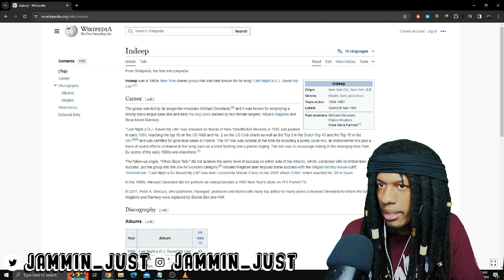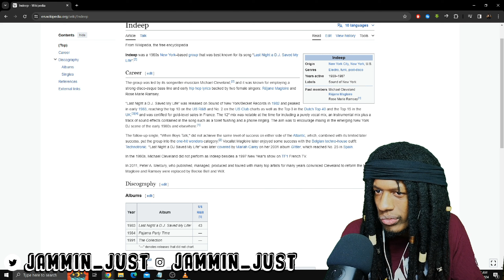FIRST TIME HEARING Indeep - Last Night A DJ Saved My Life REACTION